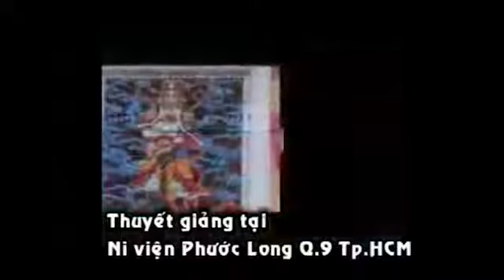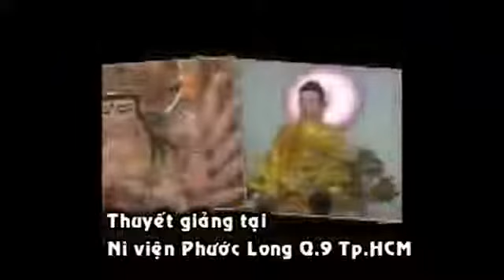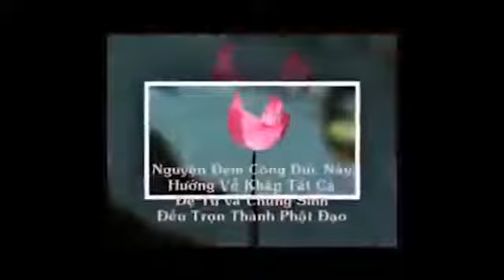71 Giá Trị Của Thời Gian Bài giảng đại đức Thích Thiện Xuân